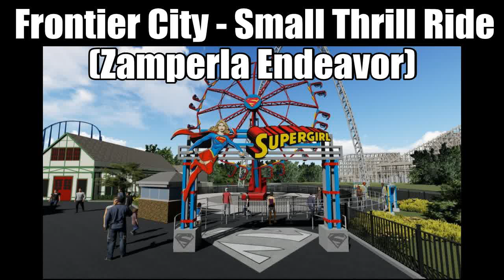My Six Flags 2020 Predictions